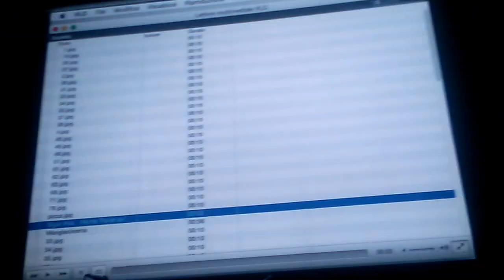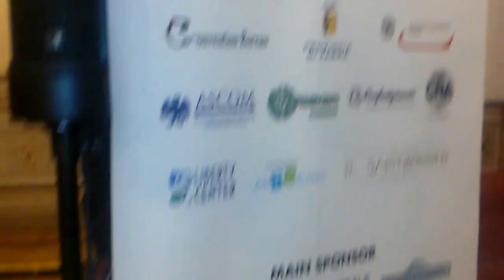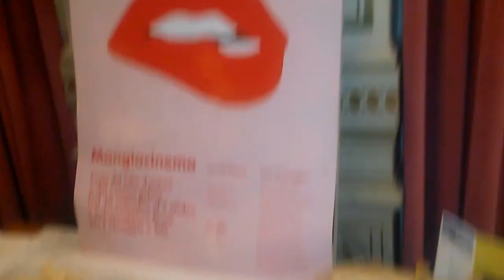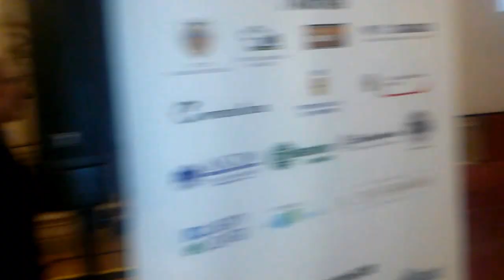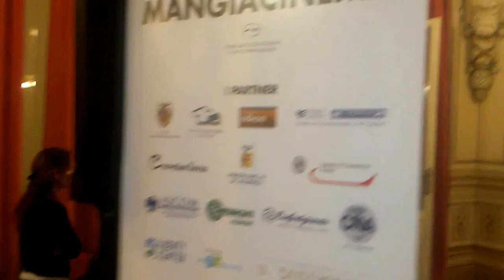Mangiacinema - Flavio Oreglio: Ridendo, sferzando e... gustando (1)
- Mangiacinema - Flavio Oreglio “Ridendo, sferzando e… gustando” - Salsomaggiore Terme, Sala Cariatidi (1)